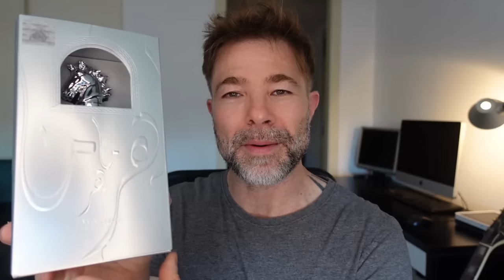NUEVA LATTAFA MAAHIR LEGACY! CLON de SEDLEY de PARFUMS de MARLY 🔥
Otra de las FRAGANCIAS con buen HYPE es el NUEVO LANZAMIENTO de LATTAFA, un PERFUME con un GRAN PARECIDO a SEDLEY de PARFUMS de MARLY ;)

🔊 Carlos participa en el programa de asociados Amazon y Perfume Parlour y utiliza enlaces hacia estas plataformas, obteniendo pequeños ingresos o descuentos por las ventas cualificadas que se realizan.